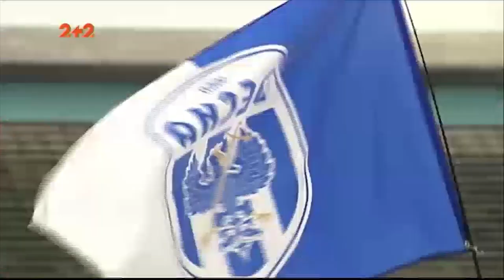Повернення Олійника: екс-футболіст Бундесліги зіграв свій перший матч за Десну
Цього тижня журналістам Профутболу  вдалося поспілкуватися з Денисом Олійником. Футболіст, який ще минулого сезону грав у Бундеслізі, тиждень тому приїхав підсилити першолігову Десну. І цієї середи Денис зіграв свій перший поєдинок за нову команду. Одразу після гри футболіст поділився своїми враженнями, зізнався, чому вирішив повернутись в Україну попри наявність пропозицій з-за кордону та розповів про контраст німецького та українського чемпіонату.